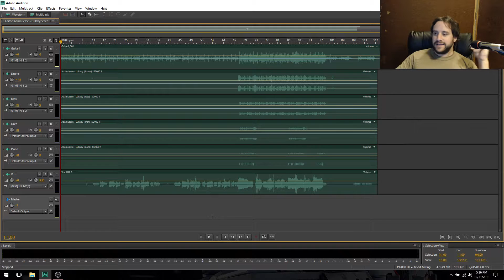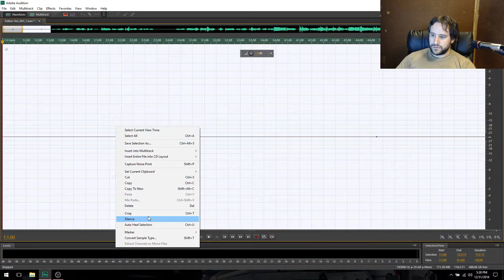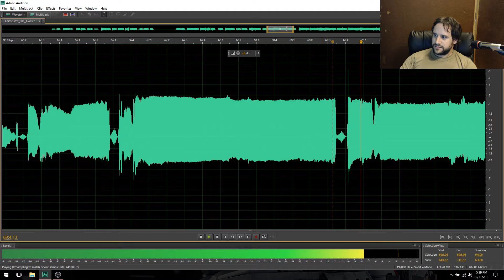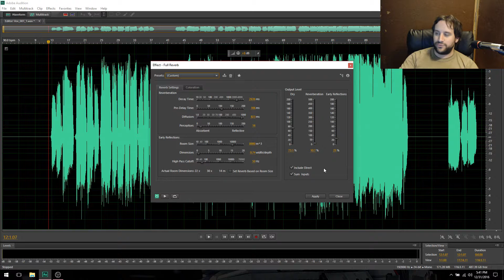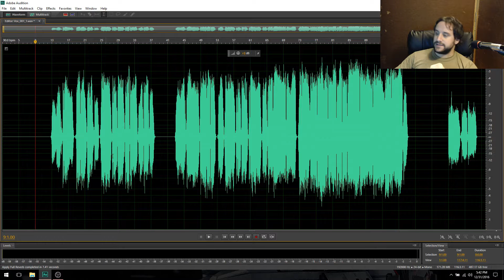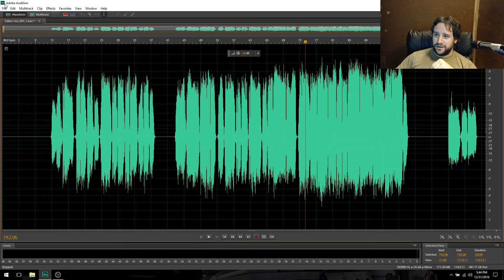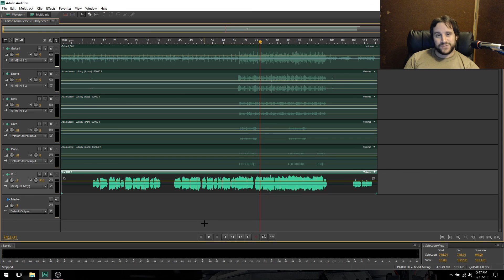How To Clean Up Vocals in Adobe Audition CS6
In this video I'm going to show you what I do to improve my raw vocal tracks I recorded in Adobe Audition CS6